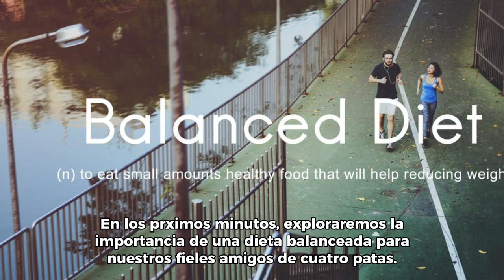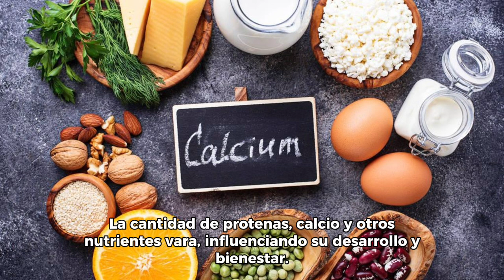Nutrición y delicias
¡Bienvenidos a nuestro canal dedicado al bienestar de los perros! 🐾 Descubre la esencia de la nutrición canina con nuestro último vídeo: “Nutriendo a tu Mejor Amigo”. Exploraremos desde las necesidades nutricionales básicas hasta consejos especializados para perros de todas las edades y razas. ¡Únete a nosotros para aprender cómo proporcionar a tu peludo compañero una dieta equilibrada que promueva una vida saludable y activa! 🐶💚